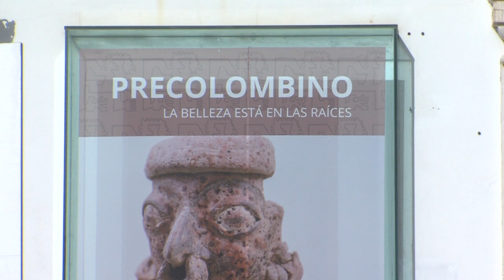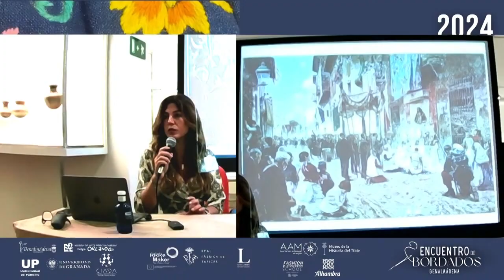INFO 17 06 2024